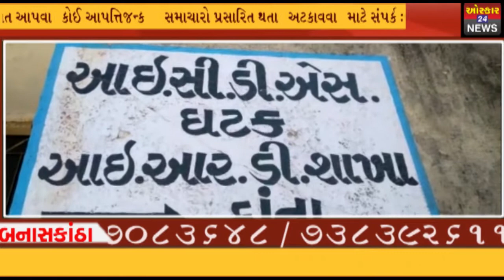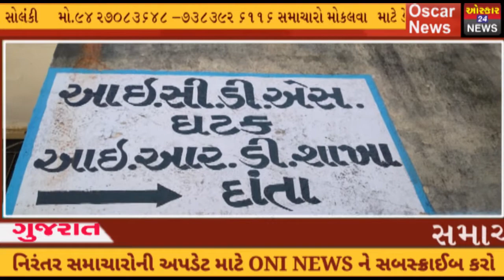દાંતા ICDS ઘટક IRD સરકારી કમ્પાઉન્ડમાં ટીન બિયરોની ખાલઈ બોટલના ઢગલા ક્યાંથી..?OscarNews